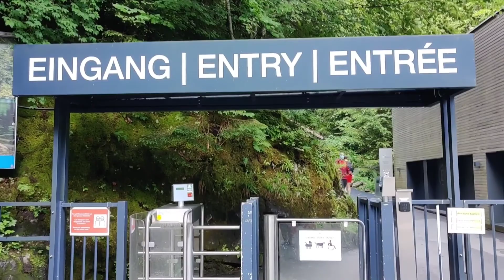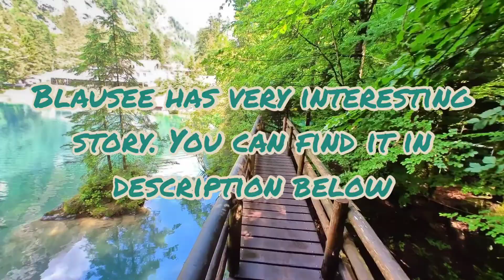The Blausee nature park is a jewel of rare beauty |Blausee प्रकृति पार्क दुर्लभ सुंदरता का एक आभूषण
The Blausee is located in the Bernese Oberland community of Kandergrund at an altitude of 887 meters above sea level. The deep blue mountain lake is one of the most famous mountain lakes in Switzerland and is equally popular as a photo subject, fishing area or excursion destination. The lake is embedded in an almost fairytale-like, protected forest area between Kandergrund in the north and Kandersteg in the south. The village of Mitholz is located a little east of the Blausee. The mountain lake is relatively small with a length of around 100m and a width of around 70m.

ARRIVAL TO THE BLAUSEE
The Bernese Oberland mountain lake is easy to reach by public transport. A bus runs between Kandersteg and Frutigen and takes day trippers to the “Blausee BE” stop. From there you can walk through the forest to the lake in around 10 minutes. Large parking spaces are well signposted for those arriving by private car.

The legend behind the sunken statue in Lake Blausee
When you visit, pay attention and find the sunken statue near the bridge. The legend of the Lake Blausee statue involves a beautiful maiden and a shepherd who had fallen in love. They would go out on the lake in a boat every once in a while to do what lovers do.

Yet, when the shepherd tragically passed away, the widow would row out onto the lake by herself to mourn. One night, her boat sank and from that moment on, legend goes that Lake Blausee had changed its color because of the tears from the woman’s blue eyes. For me, the lake stands as a symbol for eternal love. How do you feel about it?

Blausee समुद्र तल से 887 मीटर की ऊंचाई पर कांडरग्रंड के बर्नीज़ ओबरलैंड समुदाय में स्थित है।  गहरे नीले रंग की पहाड़ी झील स्विट्जरलैंड की सबसे प्रसिद्ध पहाड़ी झीलों में से एक है और फोटो विषय, मछली पकड़ने के क्षेत्र या भ्रमण स्थल के रूप में समान रूप से लोकप्रिय है।  झील उत्तर में कंडरग्रंड और दक्षिण में कंडरस्टेग के बीच लगभग एक कहानी की तरह संरक्षित वन क्षेत्र में अंतर्निहित है।  मिथोल्ज़ गांव ब्लाउसी से थोड़ा पूर्व में स्थित है।  पहाड़ की झील अपेक्षाकृत छोटी है जिसकी लंबाई लगभग 100 मीटर और चौड़ाई लगभग 70 मीटर है।

 चूंकि झील भूमिगत झरनों द्वारा पोषित है, इसका पानी क्रिस्टल स्पष्ट है और आप ज्यादातर झील के तल को देख सकते हैं, हालांकि यह कभी-कभी पानी के नीचे 12 मीटर से अधिक होता है।  जमीन के ऊपर का अपवाह दिखाई नहीं देता है, हालांकि कंदर झील के पश्चिम में केवल 50 मीटर की दूरी पर बहती है।  होटल Blausee में झील के उत्तरी किनारे पर रेस्तरां और रात भर रहने की जगह है।

 BLAUSEE के लिए आगमन
 सार्वजनिक परिवहन द्वारा बर्नीज़ ओबरलैंड पर्वत झील तक पहुंचना आसान है।  एक बस कंडरस्टेग और फ्रुटिजेन के बीच चलती है और दिन के ट्रिपर्स को "ब्लौसी बीई" स्टॉप तक ले जाती है।  वहां से आप जंगल से होते हुए लगभग 10 मिनट में झील तक जा सकते हैं।  निजी कार से आने वालों के लिए बड़े पार्किंग स्थान अच्छी तरह से चिह्नित हैं।

ब्लौसी झील में धँसी हुई मूर्ति के पीछे की कथा

 जब आप जाएँ तो ध्यान दें और पुल के पास धँसी हुई मूर्ति को देखें।  लेक ब्लाउसी की मूर्ति की किंवदंती में एक सुंदर युवती और एक चरवाहा शामिल है जिसे प्यार हो गया था।  प्रेमी जो कुछ करते हैं, उसे करने के लिए वे कभी-कभी नाव में झील पर निकल जाते।

 फिर भी, जब चरवाहा दुखद रूप से गुजर गया, तो विधवा विलाप करने के लिए अकेले झील पर चढ़ गई।  एक रात, उसकी नाव डूब गई और उस क्षण से, किंवदंती है कि लेक ब्लौसी ने महिला की नीली आँखों से आँसू के कारण अपना रंग बदल लिया था।  मेरे लिए सरोवर शाश्वत प्रेम का प्रतीक है।  आप इसके बारे में कैसा महसूस करते हैं?